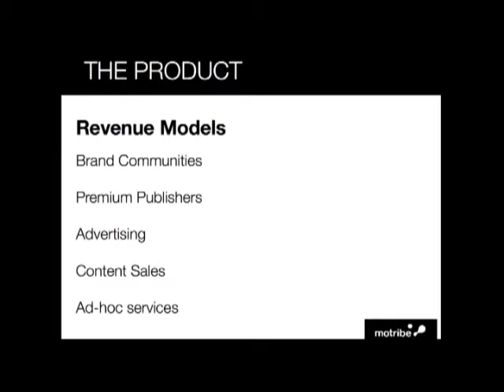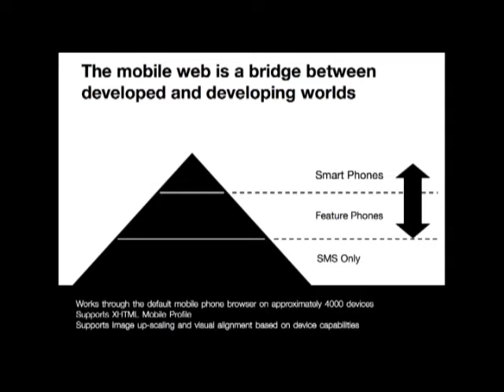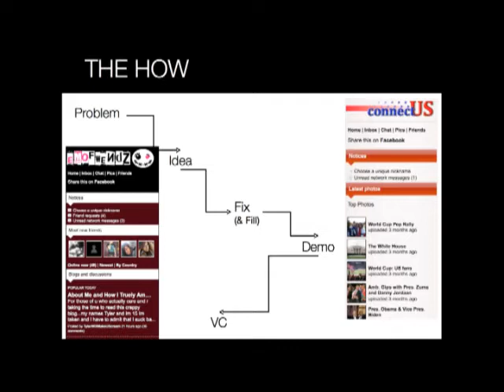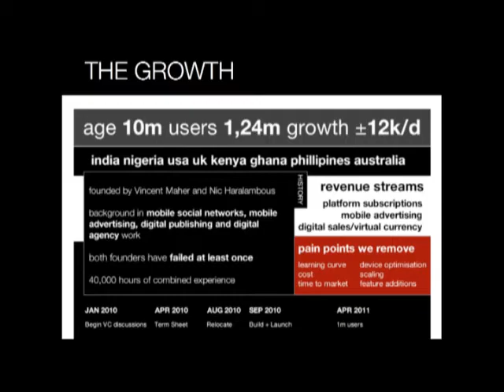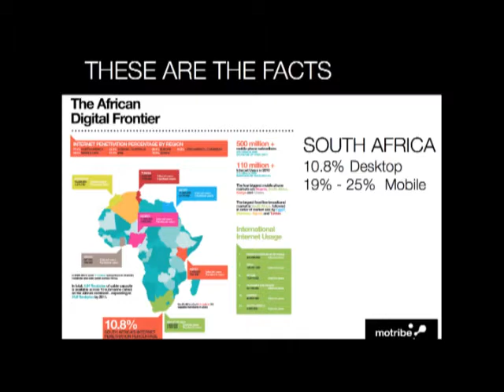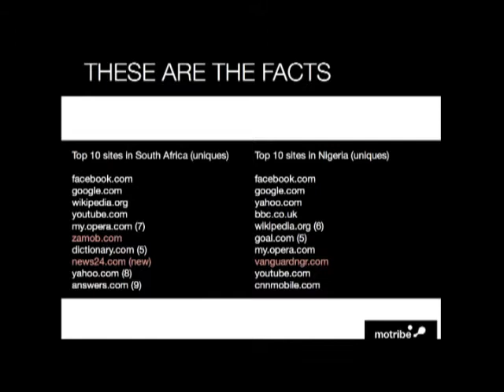Heavy Chef Events: How Motribe Got 1mil Members In 8 months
Nic Haralambous speaks about how he transformed his business, Motribe, into a leading South African company.

Heavy Chef
Events. Media. Tours.